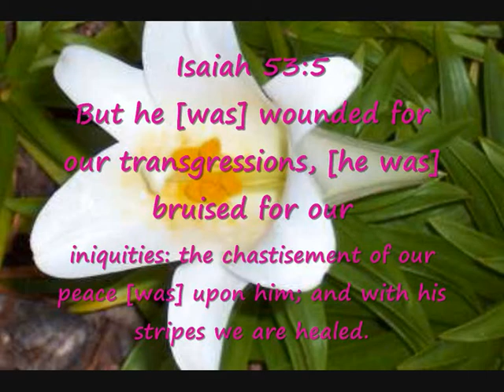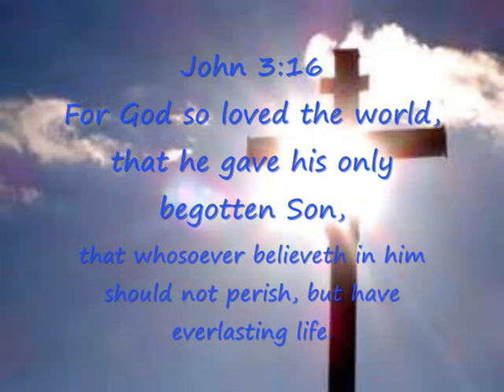EASTER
Donaghcloney Elim Church - Northern Ireland